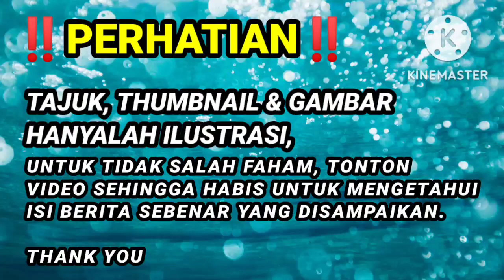ISMAIL SABRI KANTOI! HISHAMMUDDIN KANTOI! ANWAR BUKTIKAN DAKWAAN DIA BENAR UNDI AWAL MEMANG ADA